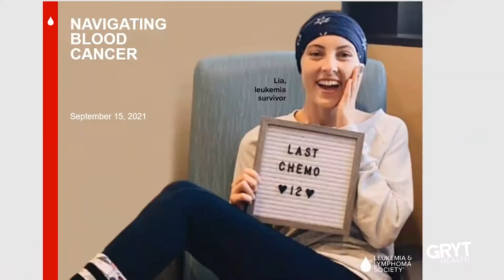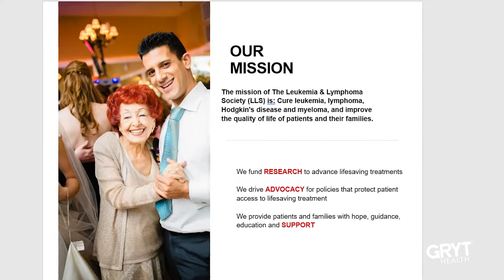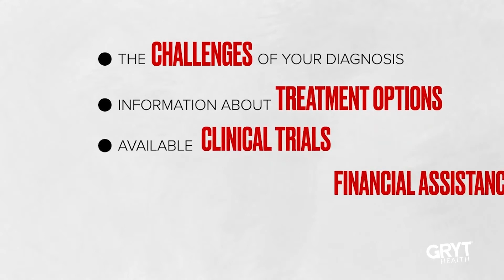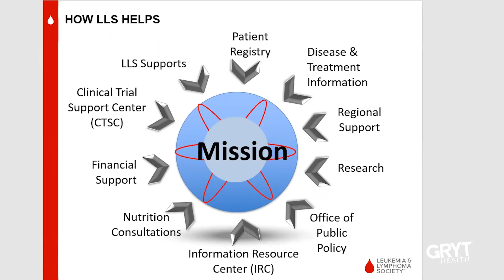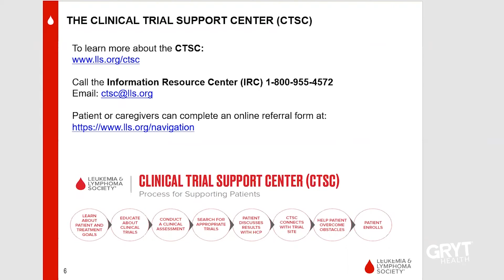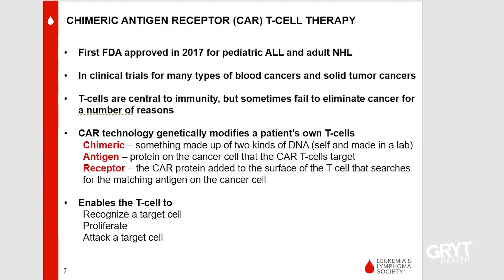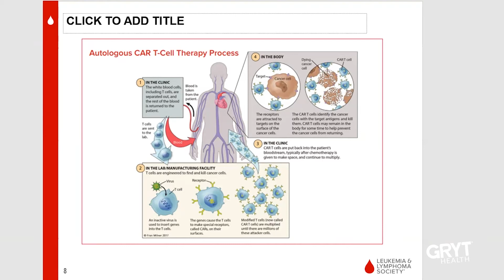Navigating Blood Cancer | GRYT Health Community Program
Almost every three minutes someone in the US is diagnosed with a blood cancer. At 34, GRYT Health team member, Christian, was one of them. Blood cancer can affect anyone and, with the diagnosis, comes fear and uncertainty. Groundbreaking new treatment options, like CART-T therapy can be confusing and overwhelming, and many times emotional health can be overlooked. In Christian’s case, he turned to The Leukemia and Lymphoma Society (LLS) for support and soon began to find a path to helping others.

In this interactive session with our partner, LLS, listen as they shed light on what blood cancer is, common questions and concerns, and information about new treatment options, like CAR-T therapy. We hear from Jennifer Wilson, LCSW-R, senior information specialist, and Crissy Kus, BSN, RN, clinical trial nurse navigator, about available resources from LLS that empower survivors to find and use their voice through educational and support services.

Speakers:
Jennifer Wilson, LCSW-R, Sr. Information Specialist, The Leukemia & Lymphoma Society
Crissy Kus, BSN, RN, Clinical Trial Nurse Navigator, The Leukemia & Lymphoma Society